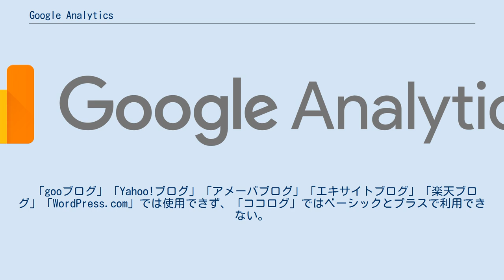Google Analytics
Google Analytics（グーグルアナリティクス）は、Googleが無料で提供するWebページのアクセス解析サービス。
 元々はGoogleが2005年に買収した、米国のWeb解析ソリューションプロバイダー・Urchin社の技術を利用している。
 利用者と対象サイトを登録して対象サイト内にタグ埋め込むことで、基本的なアクセス情報として以下のものが入手できる。
 Google Analytics（以後「GA」と表記）では、タグ埋め込み型やWebビーコン型とも呼ばれる手法を用いている。
 Webサーバー側で訪問者のアクセスログを収集しておく「サーバーログ解析型」や、ネットワーク上のパケットを取り込んで分析する「パケットキャプチャ型」のように、専門知識や専用装置が必要なく容易に導入できる。
 ブログサービスの中には、ブログ側でGAのトラッキングタグを埋め込むことが出来ないものがあり、GAを利用できない。
 「gooブログ」「Yahoo!ブログ」「アメーバブログ」「エキサイトブログ」「楽天ブログ」「WordPress.com」では使用できず、「ココログ」ではベーシックとプラスで利用できない。